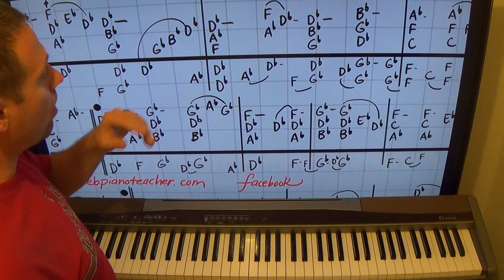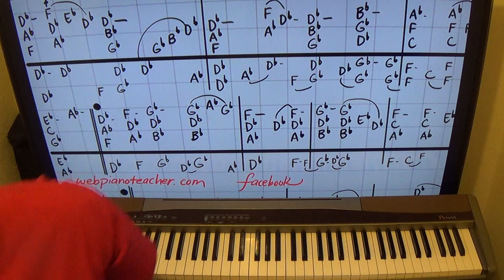Learn To Play Piano | The Darkness Of The Day - | Accurate Lesson | Easy Tutorial